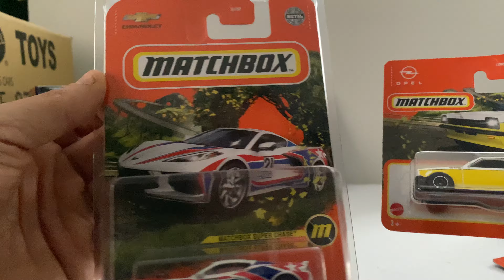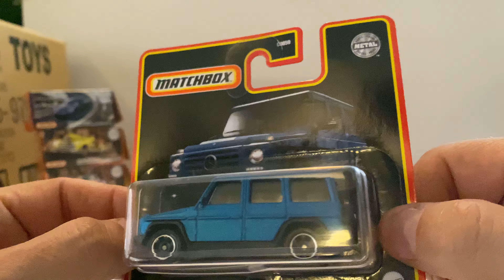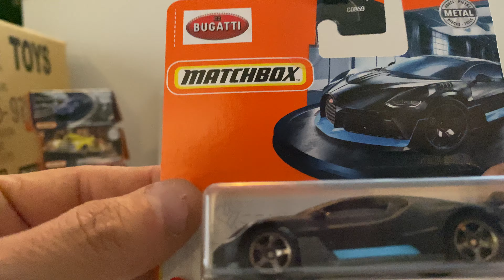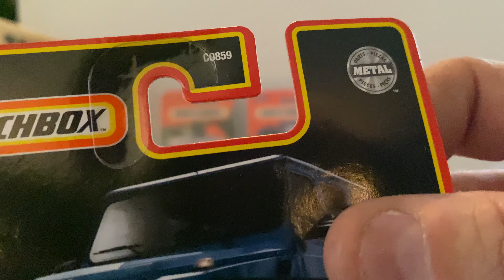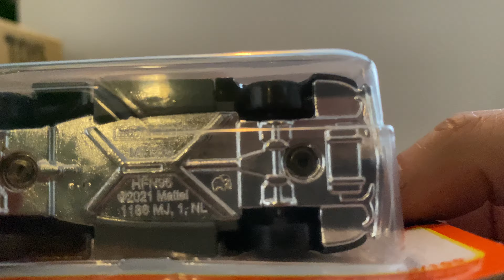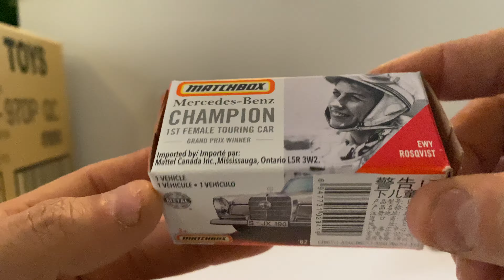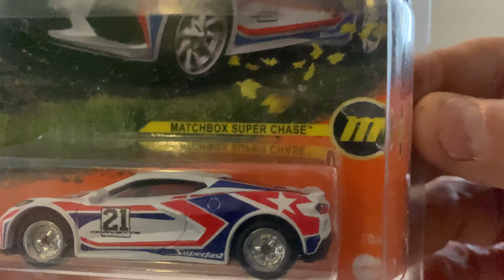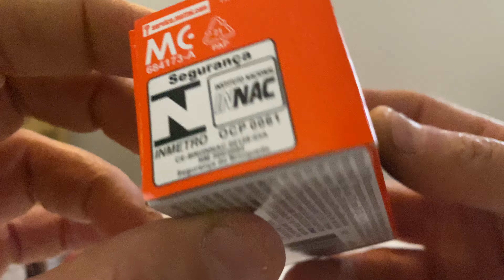Matchbox Súper Chase 2022 Porsche 911 - GT3